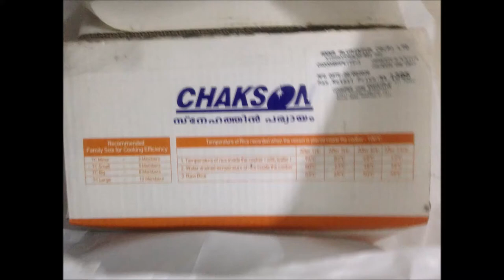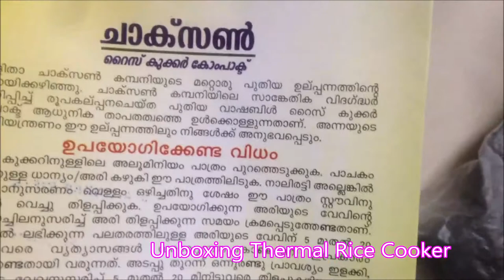Unboxing of Thermal Rice cooker